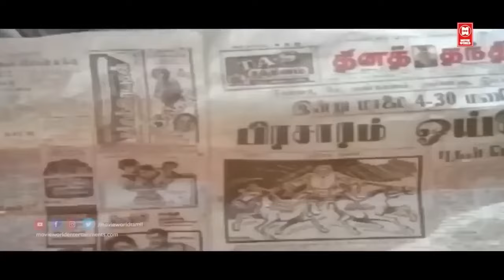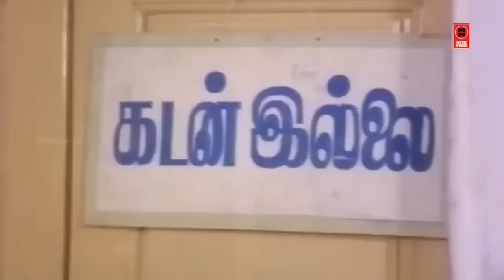அண்ணேனு ! கூப்பிட தான் வாய் வருது...அடி வாங்கினது சொல்ல வாய் வரல| Senthil & Goundamani Comedy Scenes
Senthil & Goundamani Comedy Scenes | Tamil Comedy Scenes

|| ANTI-PIRACY WARNING ||

*COPYRIGHT PROTECTED*